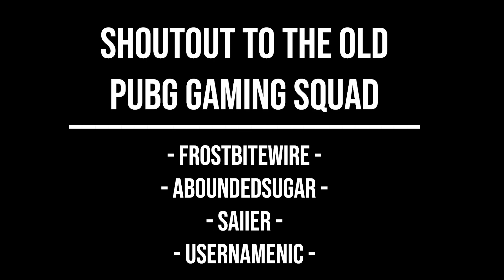Funny Gaming Moments Compilation With The Boys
Old clips from our late night gaming sessions back in the good old days.  Remember when PUBG was actually a good game? Me neither.  But that never stopped us from being dumbasses.